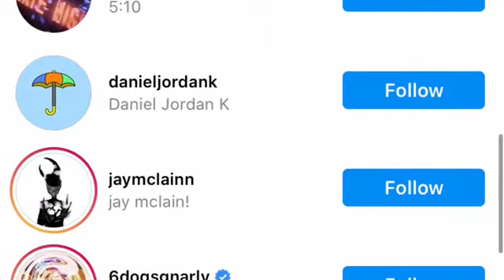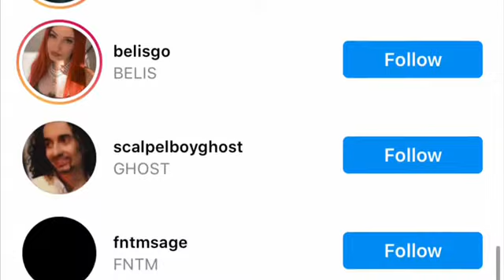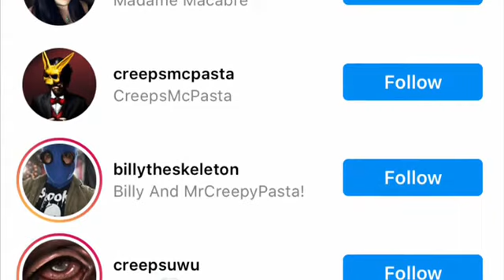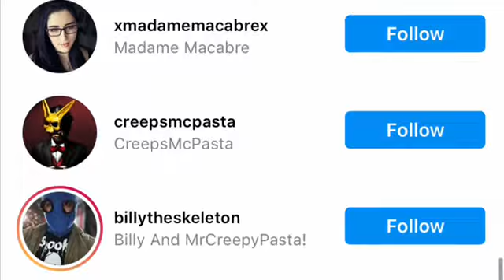CORPSE HUSBAND INSTAGRAM FOLLOWING LIST WHO DOES CORPSE FOLLOW VALKYRAE SYKKUNO JOJI EMMA LANGEVIN